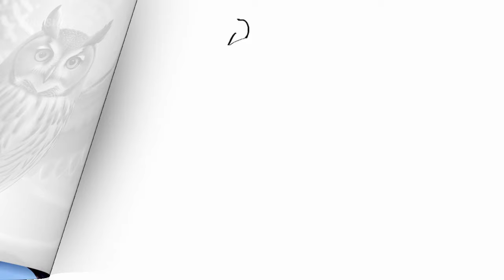Bedtime Stories - Aurora's Winter Wonderland: A Tale of Unexpected Friendship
On Princess Aurora's birthday, the castle is covered in an unexpected blanket of snow. Despite the efforts of her fairy godmothers to dispel it, the snow persists. Determined to find a solution, Aurora ventures into the courtyard, hoping to melt the snow with her warmth. However, her touch turns the snow icy. In a moment of uncertainty, the wise old owl imparts ancient wisdom to the fairy godmothers. Following the owl's advice, Aurora invites the snow princess to join her, and together, they enchant the castle into a whimsical winter wonderland. The tale unfolds as Aurora and the snow princess embark on joyful adventures, their friendship bringing warmth to even the coldest days.